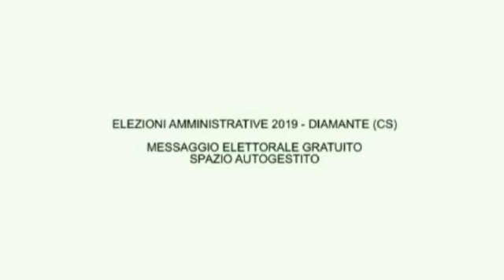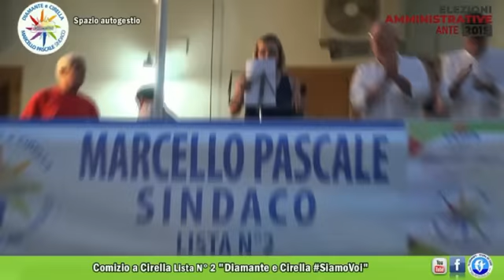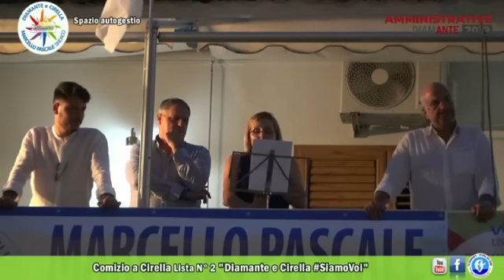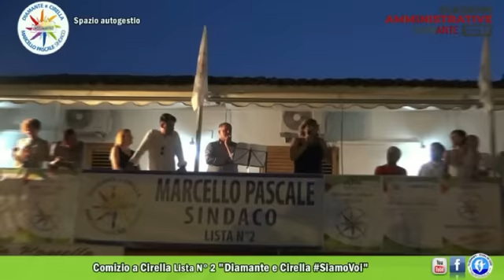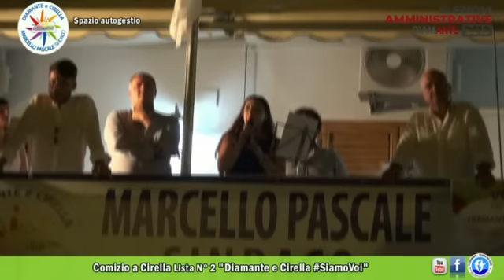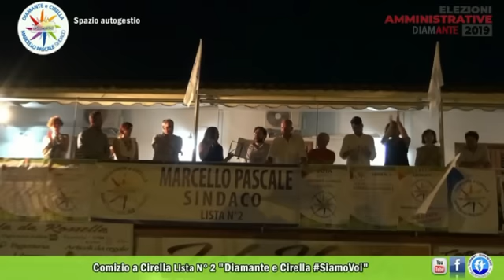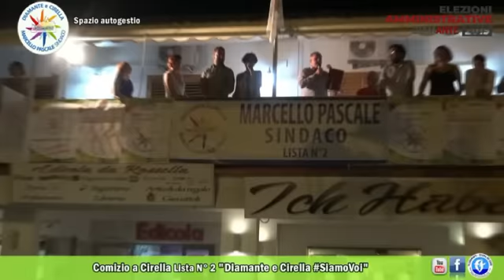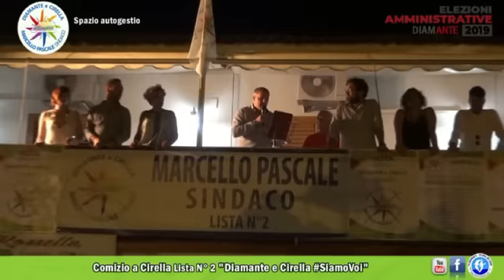Comizio a Cirella Lista N2 Diamante e Cirella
Elezioni comunali Diamante: Comizio a Cirella Lista N2 Diamante e Cirella